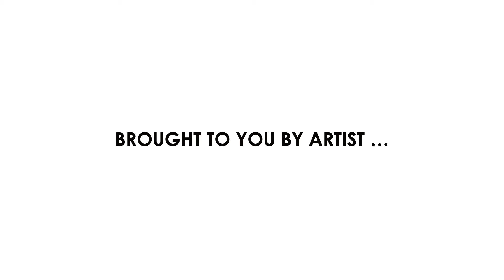"Unity" from The Queen Appreciation Month Exhibit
Our tenth piece speaks on the history of black culture and sound being rebranded and falsely claimed by the same parties determined to silence it. Hear its poem and understand the deeper message behind the sweet treat it reveals, while reexamining the art in front of you.
Message from the Past: wrapped in white paper
Message of the Present: wrapped in green paper